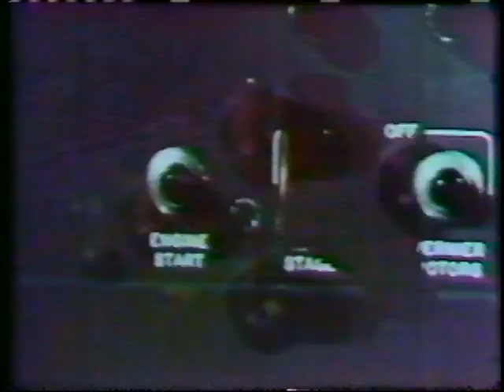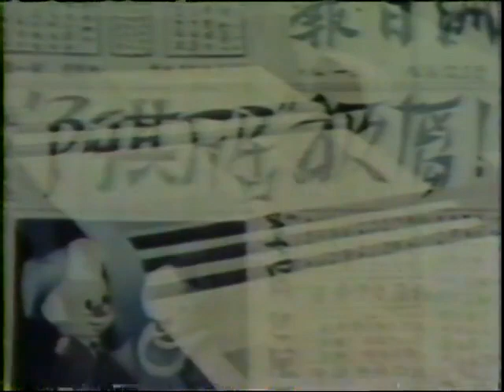Pinocchio dans l'espace (1964)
Première diffusion à Ciné-Cadeau le 28 décembre 1985